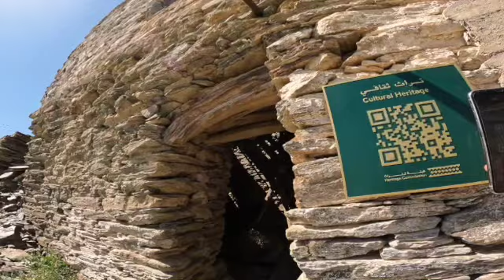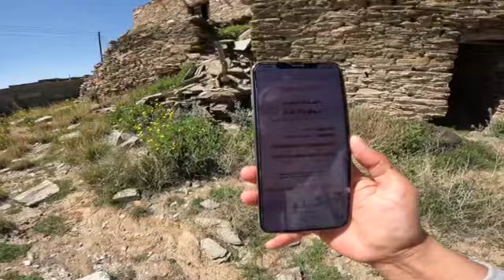Bunga Bunga Jalanan dan Bangunan Lama di Al-Baha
Al-Baha

‎كما صليت على إبراهيم وعلى آل إبراهيم
‎وبارك على سيدنا محمد وعلى آل محمد
‎كما باركت على آل إبراهيم إنك حميد مجيد

Alhamdulillah syukur ke hadrat Allah, semoga yang menonton video ini sntiasa dalam rahmat Allah swt.

Alhamdulillah bertemu kita kembali di youtube channel Zuriana Yan. Dari wadi Shuqab perjalanan zurin membawa zurin ke Al-Baha, terdapat banyak bunga-bunga liar yang tumbuh dilereng-lereng bukit dan banggunan lama yang masih kukuk berdiri sehingga hari ini biar pon telah menelan masa ratusan tahun.

Sesungguhnya yang baik itu datang dari Allah SWT dan kekurangan itu datang dari diri zurin sendiri.